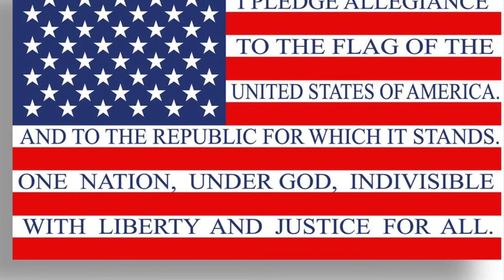2 22 21 Service Students